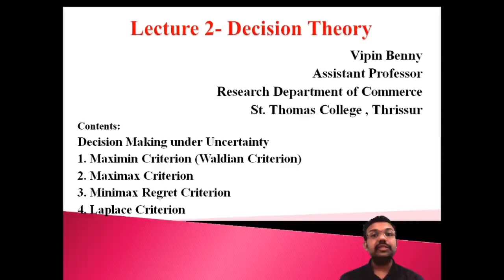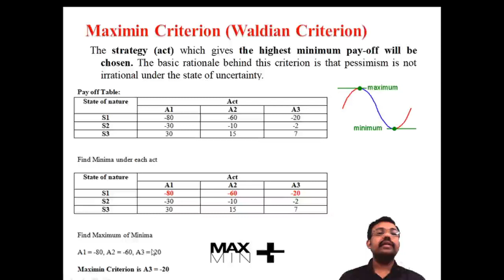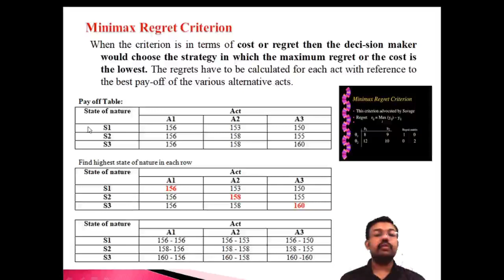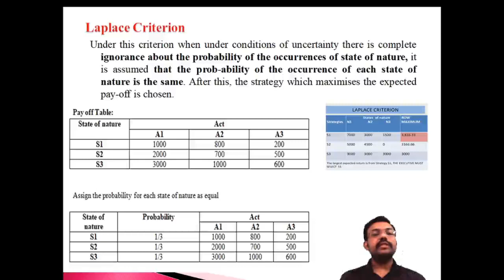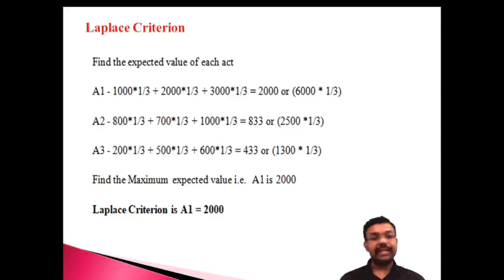# 2 Decision Theory | Theory & Problems | Quantitative Techniques |B.Com, M. Com & CA Inter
Lecture 2 - Theoretical & Problem side of Decision Theory | Decision making under uncertainty :- 1. Maximin Criterion (Waldian Criterion) | 2. Maximax Criterion | 3. Minimax Regret Criterion | 4.Laplace Criterion |